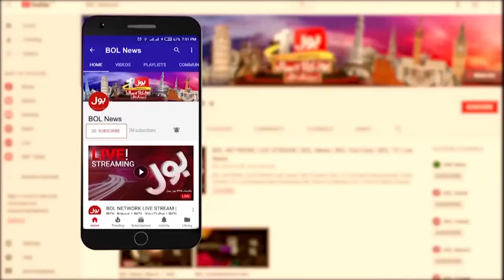Imran Khan in Big Trouble | Court Big Order | Breaking News